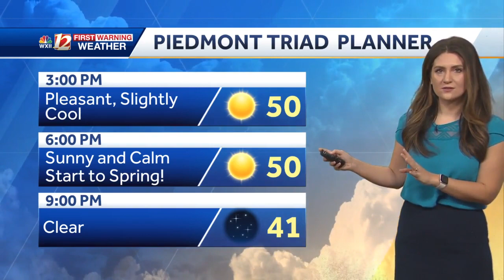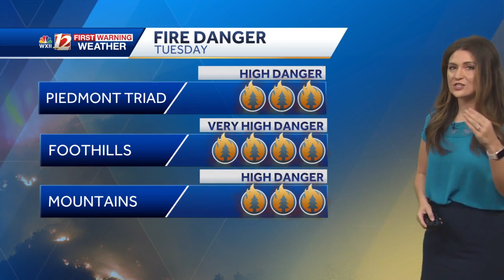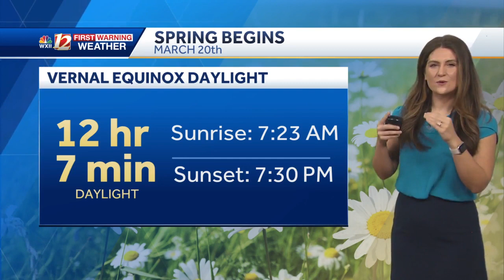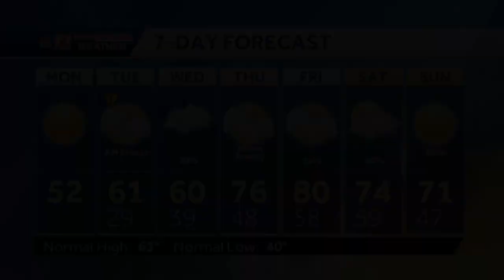WATCH: Cool Start to Spring